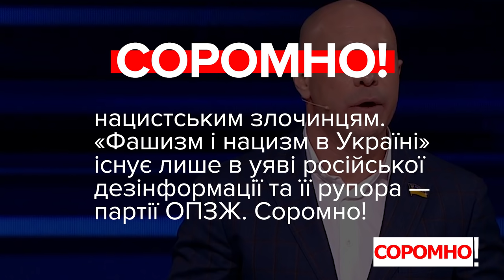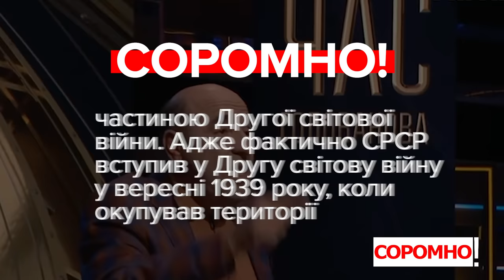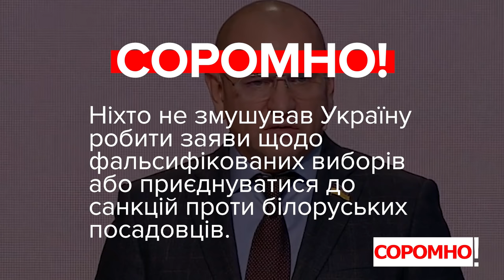Соромно! Кузьмін, Волошин, Кива, Рабінович, Шевченко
00:00 — Ренат Кузьмін, депутат, фракція ОПЗЖ:
«А правда в тому, що українська влада нам усім розповідає про війну, якої насправді немає. Українська влада не боїться програти в цій війні і стати стороною, яка програла, бо війни як такої не існує».

01:02 — Олег Волошин, депутат, фракція ОПЗЖ:
«Очевидно, що в умовах шаленої русофобської істерії, яку провокує влада, яка в кожний практично законопроєкт, що подається, вкладає якісь антиросійські положення... в умовах беззаконня щодо телеканалів, в етері яких звучали заклики до примирення з Росією, саме за це, це ж ніхто не приховує, ці канали й закрили».

01:56 — Ілля Кива, депутат, фракція ОПЗЖ:
«Сьогодні фашизм відродився в Україні. Сьогодні Україна є колискою фашизму в Європі. Сьогодні фашизм фінансується, популяризується та підтримується владою нашої країни. І це вже сьогодні норма. Норма зигувати, норма ходити і прославляти нацистських злочинців, тим самим нацистським злочинцям ставити пам'ятники. Норма — оскверняти могили солдатів Червоної армії».

02:55 — Вадим Рабінович, депутат, фракція ОПЗЖ:
«Верховна Рада сьогодні, ну, позавчора, вибачте, проголосувала – 235 голосів, вдумайтеся, 235 голосів – Мирославу Симчину, який винний у розстрілі села, вбивстві жінок, дітей, присвоїти звання Героя України. І в цей час знищують пам'ятники Великої Вітчизняної війни. А тепер називати вже не можна! Ну, вдумайтеся, що вони роблять із країною, що вони роблять із пам'яттю! Ну у кожного з вас голова є, і пам'ять є. Вони ж не можуть так зробити. Велика Вітчизняна війна – так і передайте цій Раді національної безпеки – є, була і буде!».

03:54 — Євгеній Шевченко, депутат, позафракційний:
«Україна в особі її керівництва не повертається до тієї ж Білорусі, боячись того, що отримає наганяй посольства США. Тому що ми ж знаємо чудово, хто є бенефіціаром поділу всіх наших держав».